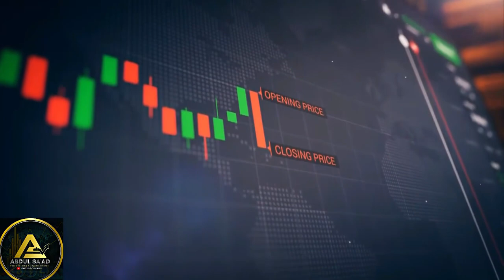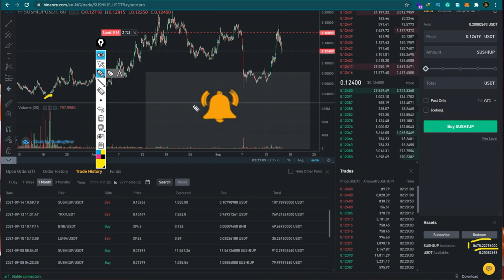Yadda Na Samu 450K Naira Profit Cikin Sati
Ku Bude Binance Account Anan

I Abdul Saad, I am Not Advising You For Anything Investment you must do your own research (DYOR) and come to your own conclusions. The information is being presented without consideration of the investment objectives, risk tolerance, or financial circumstances of any specific investor and may not be suitable for all investors/traders.
once again.

thanks to you for watching

bitcoin crypto crypto hausa trust wallet
 live crypto